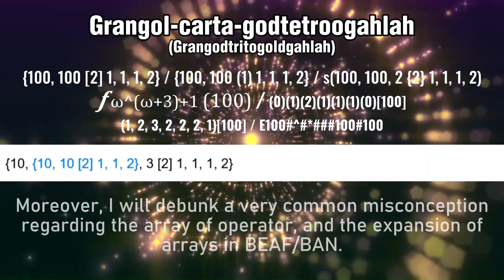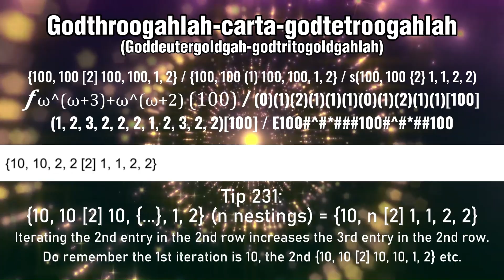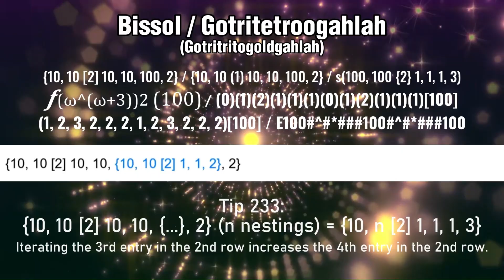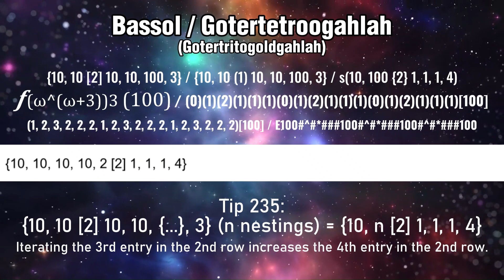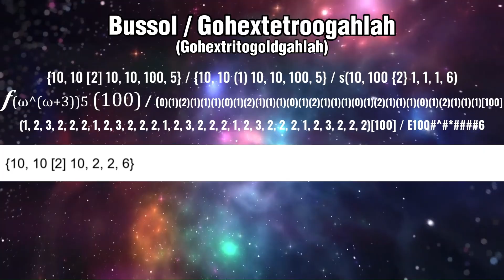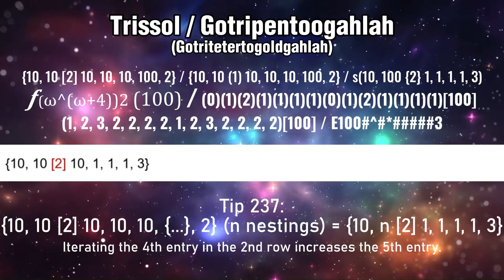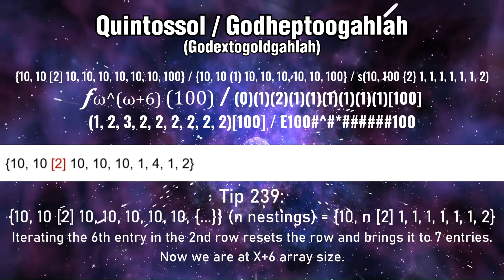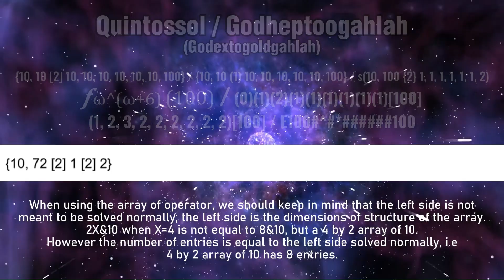Numbers to Absolute Infinity Part 31 - Reaching 3 row arrays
Part 31!
Progress to Absolute Infinity: 17%
Next planned milestones:
a. {10, 100 [3] 2} Goxxol/Gridgahlah (Part 33)
b. {10, 100 [1, 2] 2} Gongulus / Godgathor (Pat 37)
c. {10, 100 [1 [2] 2] 2} Goplexulus/Godtothol (Part 45)
d. {10, 100 [1 \ 2] 2} Goppatoth / Tethrathoth (Part 55)
e. {10, 100 [1 \ 1, 2] 2} Tethriterator (Part 59)